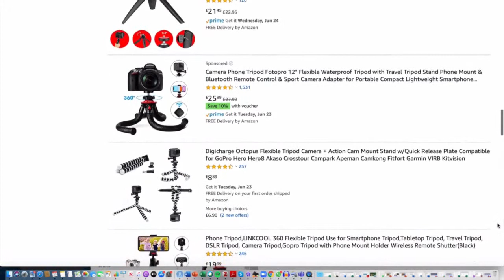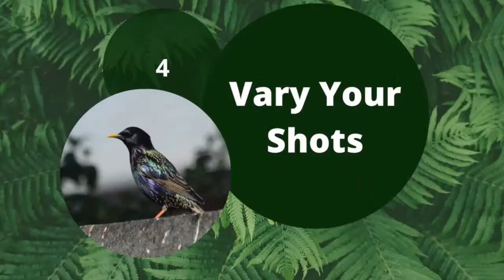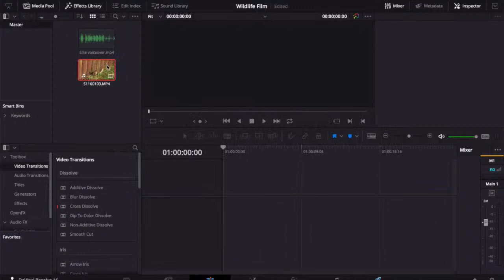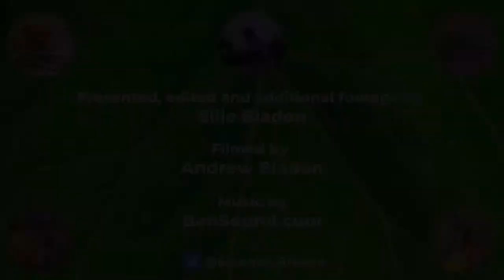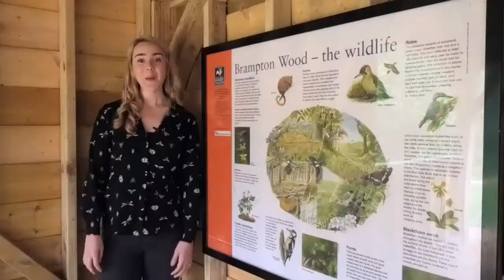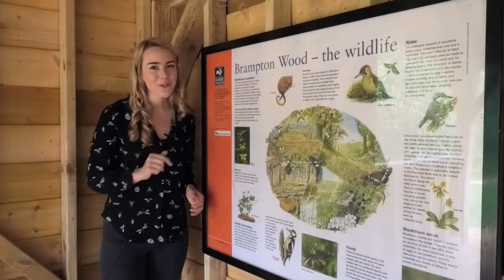Zoology Live: Pond Watch and Creating Wildlife Films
The Museum may be closed, but there is amazing wildlife on your doorstep waiting to be explored. As we can’t celebrate our annual Zoology Live festival at the Museum this year, we are bringing it to you online instead. Every day this week at 4pm, join us for wildlife films and live interviews with experts, and the chance to ask your questions about the animals you’ve seen in your garden or through your window.
On Zoology Live on 24 June:
go pond-dipping with Dr Frances Dipper, including a LIVE interview where you can find out about life in water, and discover Wildlife film making on a budget with Ellie Bladon. Then relax and watch one of Ellie’s films all about hazel dormice.

We would love to know what you think of Zoology Live! Complete our online survey and you can enter our prize draw for a minibeast field kit:

If you've been enjoying Zoology Live, please do think about nominating us for a Kids In Museums Family Friendly Museum Award from Home. You can find out how here:

 Funded by the National Lottery Heritage Fund.